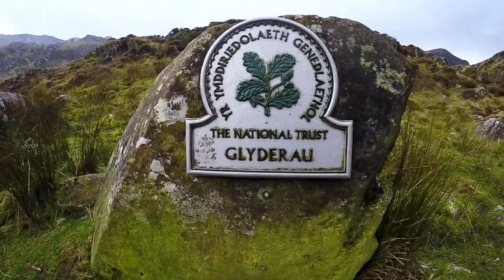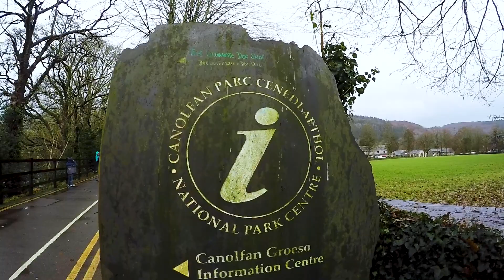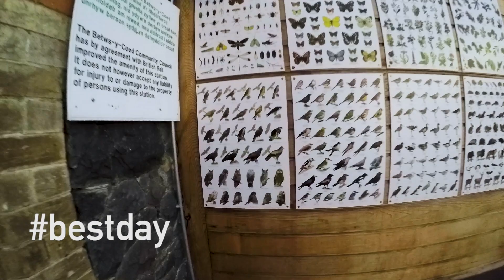Wales was Ace! King Arthur Adventures with Kids - Snowdonia, Excalibur and the Monster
We had a week in Wales in December 2019 and it was more than we could have hoped for. We just went for a break but it turned into more of an adventure, looking for excalibur, learning about King Arthur and even finding a lake monster!

In this vlog we visit:
Snowdonia National Park
Llyn Padarn
Llyn Llydaw (base of Snowden)
Llyn Ogwen
Betws-y-Coed
The Cromlech Boulders

We are sharing our adventures to inspire those who are afraid to travel and to show that life is out there for the taking. We want families to be braver, experience unique NATURE, try new FOOD & CULTURE and most importantly spend time with your FAMILY. Be brave, get out there! You can do it!

Scott, Mel, Rufus and Riley